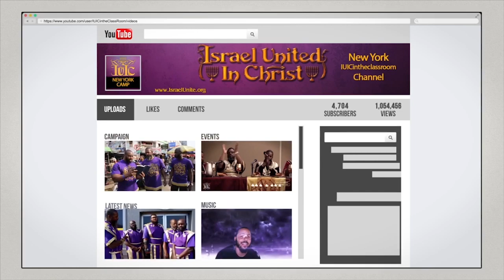IUIC | Woman Was Created For Man